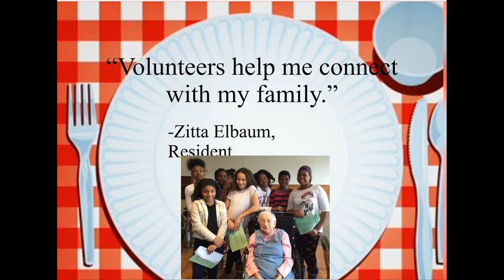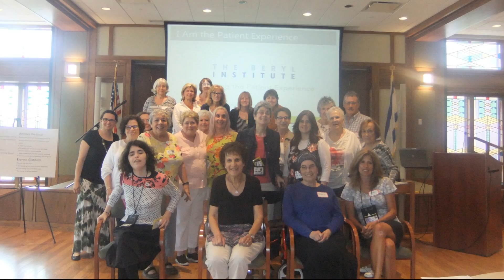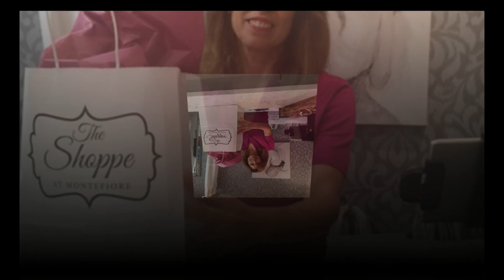"Volunteers Light Up Our Lives" - Montefiore/The Weils Volunteer Recognition Dinner - June 2, 2016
Montefiore and The Weils celebrate all the volunteers, each year, who dedicate their time to lighting up the lives of our residents. This year, we honored our volunteers with a special barbecue dinner to show how much they mean to no only the residents but also staff at Montefiore and The Weils.